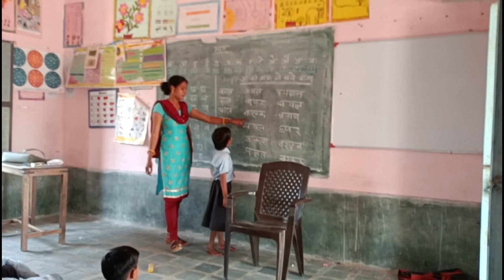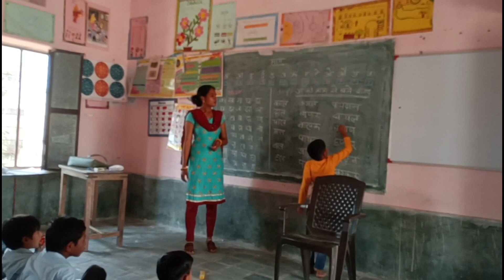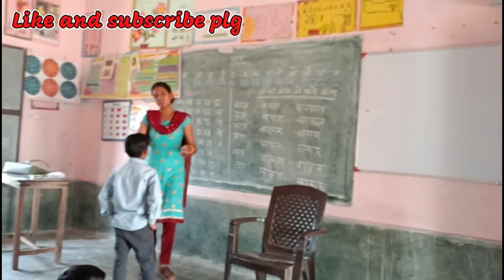स्वर ,व्यंजन और मात्रा ज्ञान /वर्णमाला और मात्रा ज्ञान कैसे कराएं/किताब पढ़ना सिखाएंवर्णमाला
आगे की मात्रा सीखने के लिए बैल आइकन जरूर दबाएं ताकि अगले वीडियो का नोटिफिकेशन मिल सके

बच्चों को जीरो से किताब पढ़ना सिखाएं
स्वर,व्यंजन,matra ज्ञान कैसे कराएं
वर्णमाला कैसे सिखाएं
हिंदी की किताब कैसे पढ़ना सिखाएं
जीरो से किताब पढ़ना सिखाएं
ka se kabutar,kha se khargos
a se anar,aa se aam
kitab padhna kaise sikhayen
hindi book reading for kids
activity based learning
akshar gyan
अक्षर ज्ञान
अ से अनार
व्यंजन
क से कबूतर
मात्रा आ की मात्रा